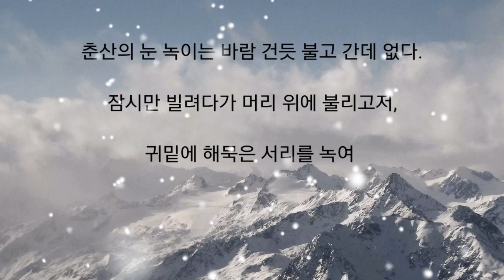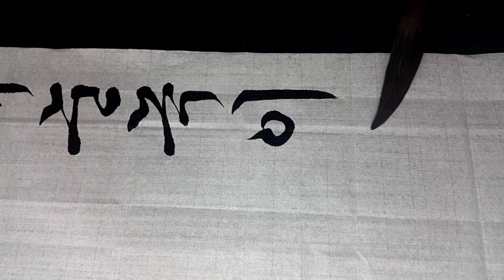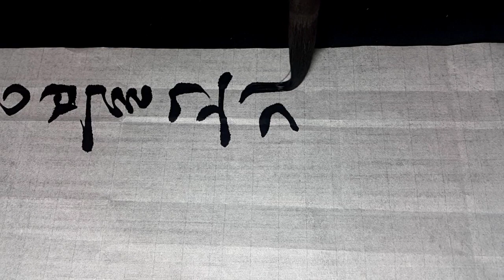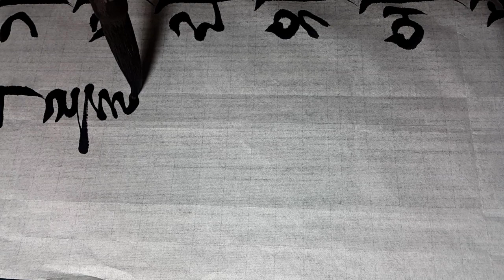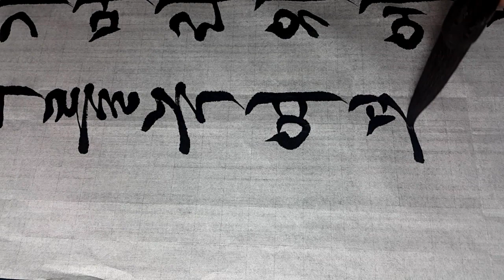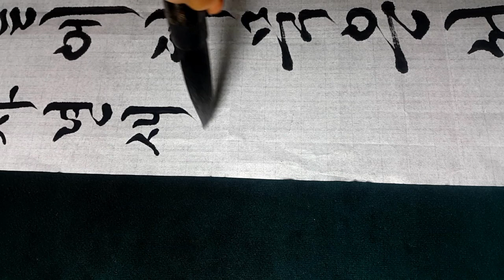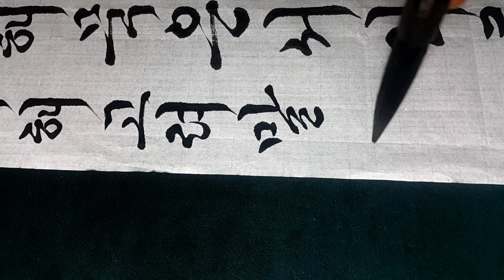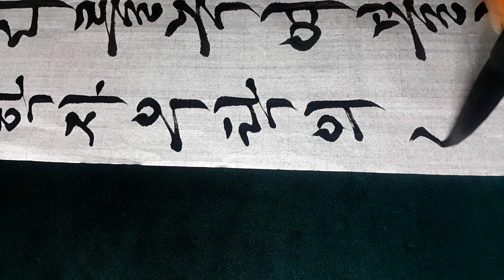서예 우탁의 시조 한글서예 궁체흘림 calligraphy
춘산에 눈녹인 바람 현대어로 써 보았습니다.

봄산에 눈 녹이는 바람 설렁 불고 간데없다
잠시만 빌려다가 머리 위에 불리고저
귀 밑에 해묵은 서리를 녹여 볼까 하노라
춘산(春山)에 눈녹인 바람 건듯 불고 간데 없다
저근듯 빌어다가 머리 위에 불리고저
귀 밑에 해묵은 서리를 녹여볼까 하노라

(풀이)

봄 산에 쌓인 눈 녹인 바람 얼핏 불더니 간데없다
잠깐 동안 그 바람 빌려다가 머리 위에 불게 하면 어떨까
귀 밑에 오래 묵은 서리를 좀 녹여볼까 하노라

건듯 : 잠깐, 문득.
져근 듯 : 적은 듯. 즉 ‘적은 듯하게’의 의미이므로 ‘잠시 동안’의 뜻이다.
리 우희 : 머리 위에
불리고쟈 : 불게 하고 싶구나.
해묵은 : 여러 해 된.
서리 : 이 작품에서는 ‘흰 머리’를 뜻함.

우탁(禹倬, 1262~1342)은 고려 후기의 학자이자 문신이다.
역학(易學)에 통달한 역학자로서 역동선생(易東先生)이라고도 불렸다.